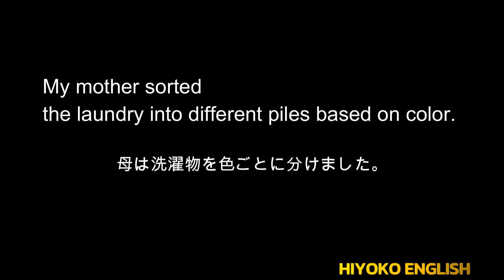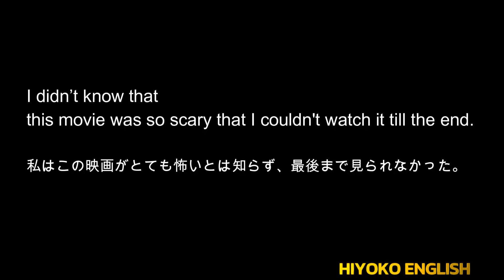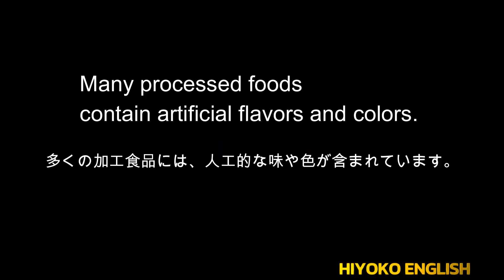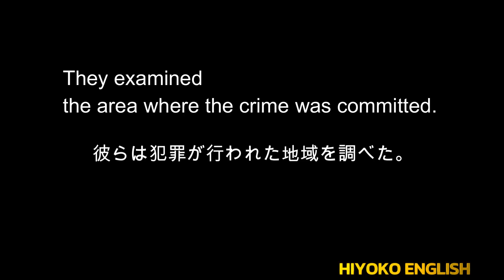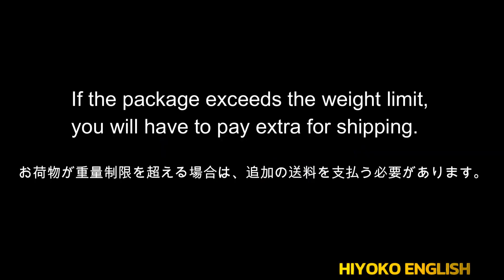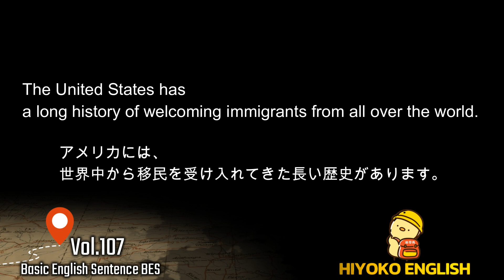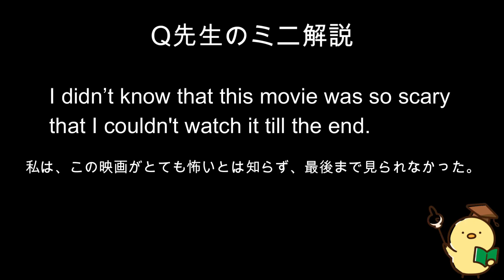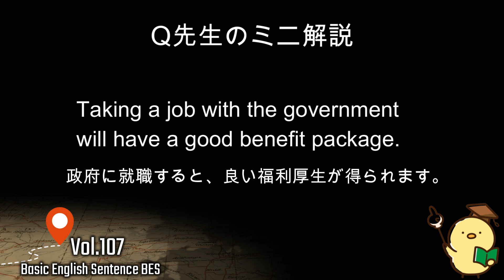[英語耳養成講座] 毎日の基礎英語リスニング BES- Basic English Sentence- 第１０７回 [TOEIC・英検対策][聞き流し対応版] おまけ解説付き